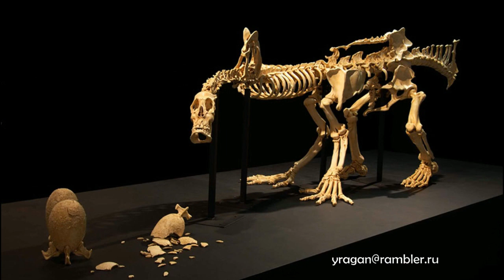Джонсон Цанг Johnson Tsang биография работы